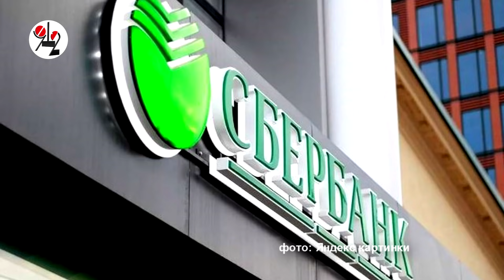Пойман самый невезучий налётчик на банки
Две попытки разбоя и обе мимо. Сбежал с приговора и попался